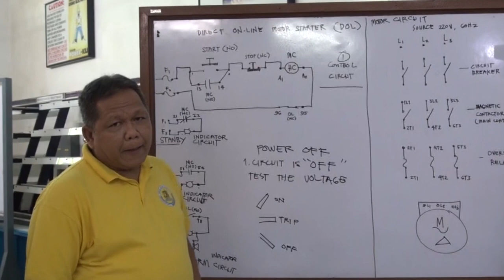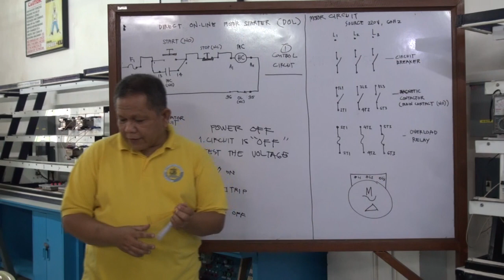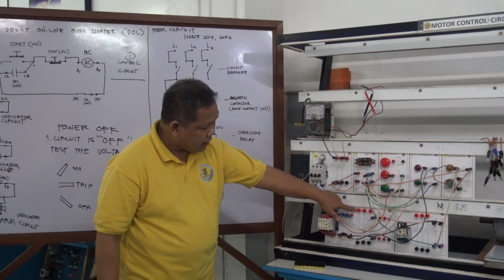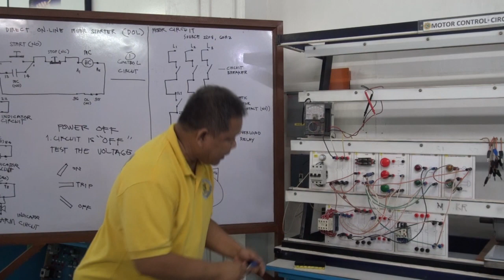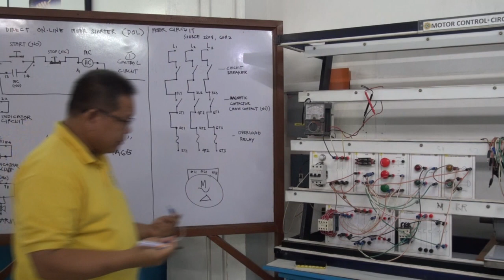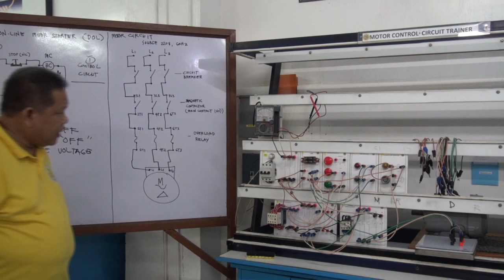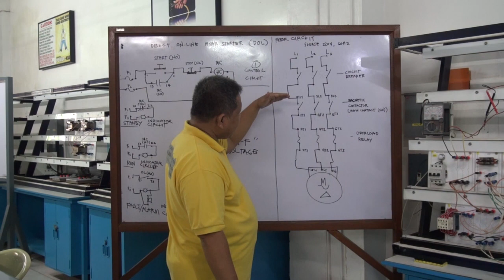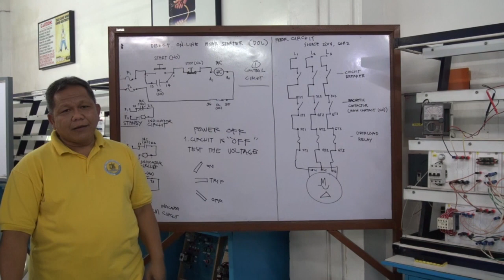DIRECT ONLINE STARTER PART 3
Most induction motors on ships are started DIRECT-ON-LINE (DOL). When the stator windings of an induction motor are connected directly to its 3-phase supply, a very large current (6-8 x full load current) flows initially. The starting current will not cause damage to the motor unless the motor is repeatedly started and stopped in a short space of time.